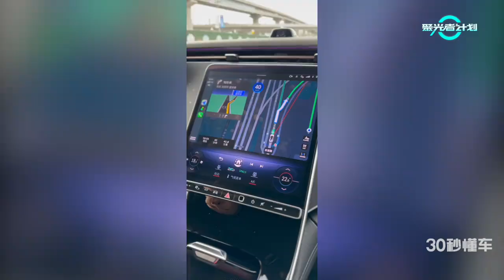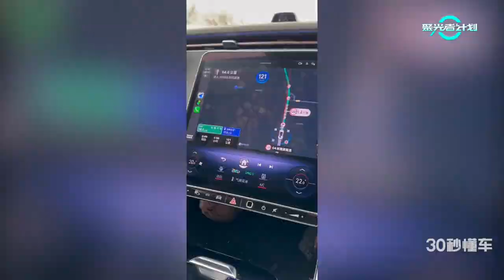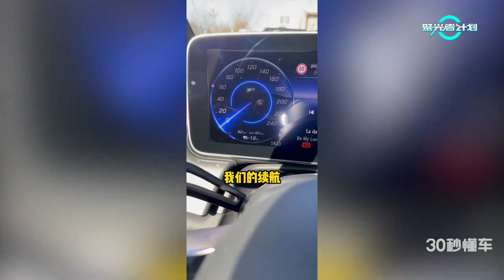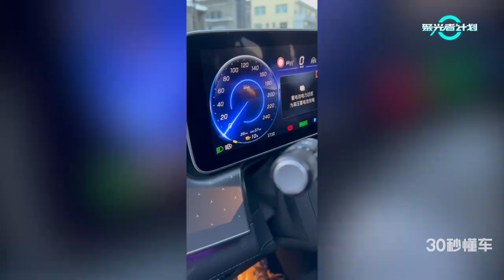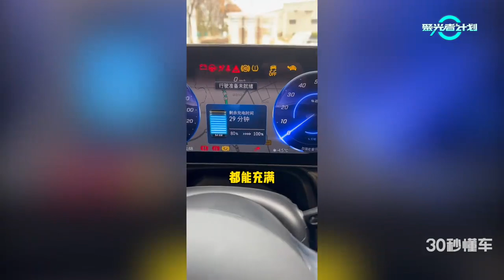奔驰EQE SUV冬季高速实测 续航609公里 出行不焦虑 聚光电场